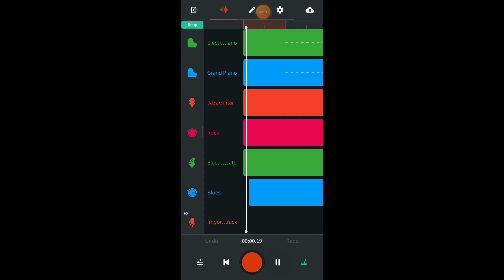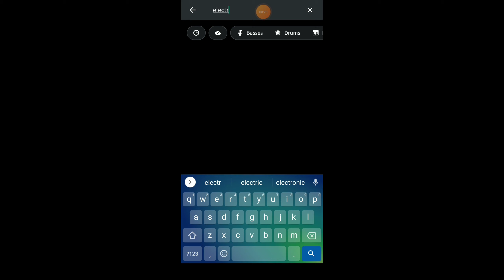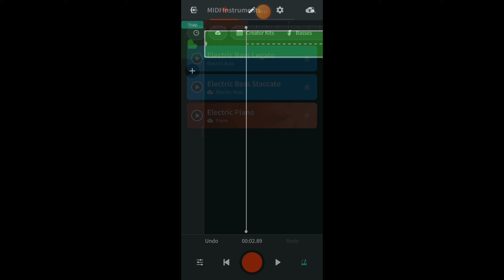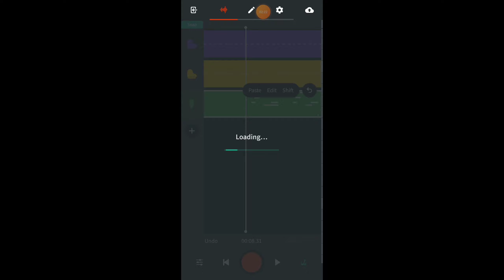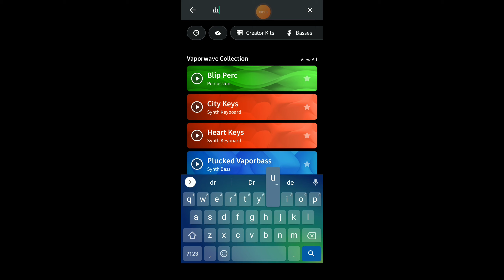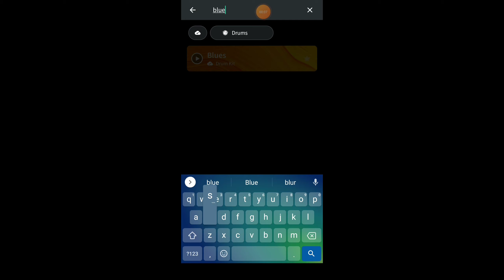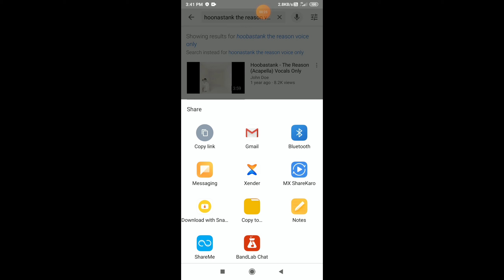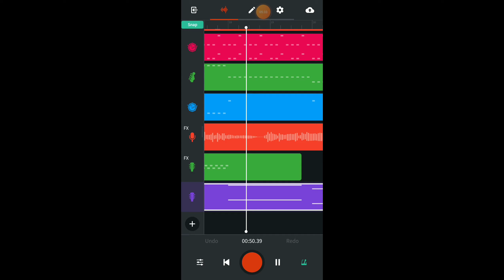Hoobastank - The Reason Remaking Bandlab [AB VI]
Track prepared in bandlab projects
 I've  tried this track  to make it as original  as possible
song is a piece of music with words that you sing
 I am Influenced  from  the following track it has inspired  me in my musical journey and helped me a lot
Hope you had fun watching and listening
Thankyou
Please support me